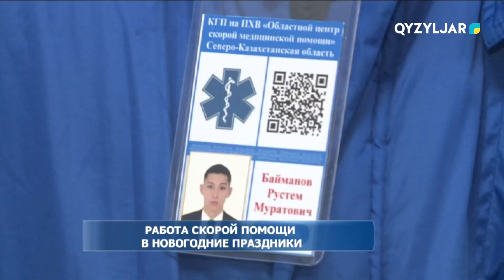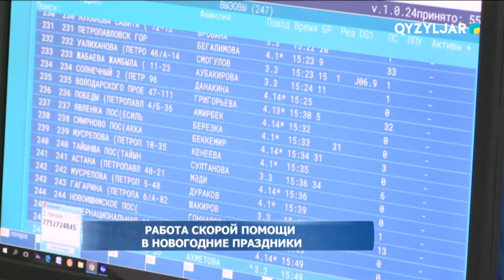Работа скорой помощи в новогодние праздники